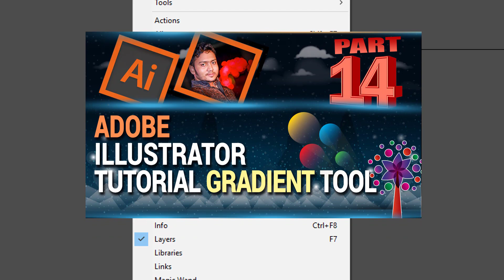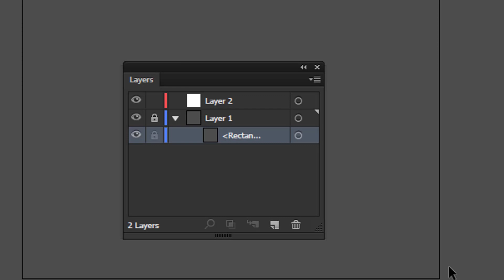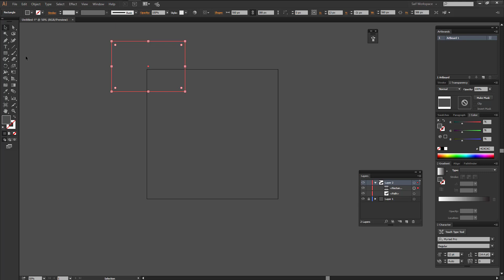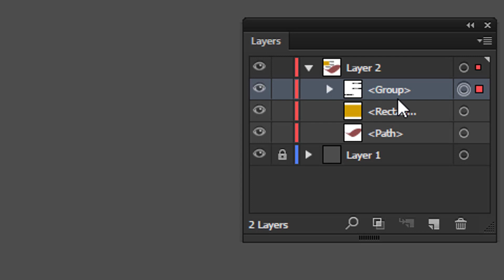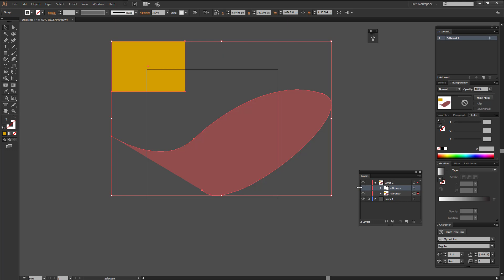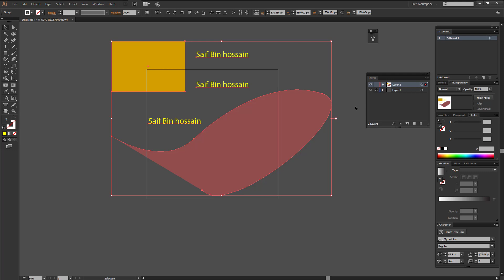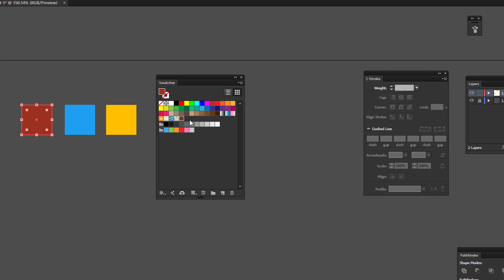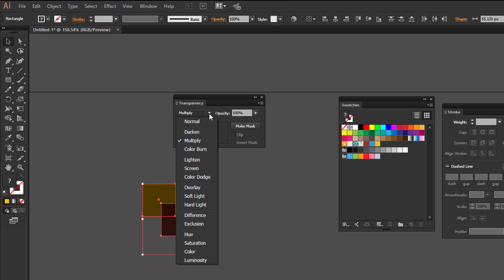Learn Adobe Illustrator Layers PALETTE Tutorial I PART 24 I Bangla Tutorial I Saif Bin Hossain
(Saif Bin Hossain)

Discussion about Tools Adobe illustrator Bangla Tutorial Course. Any kind of mistake Please Suggest in Comment Box and any kind of Question about Tutorial Open for you Comment Box and Write text...

Learn Adobe Illustrator Layers PALETTE Tutorial I PART 24 I Bangla Tutorial I Saif Bin Hossain Learn Adobe Illustrator Layers PALETTE Tutorial I PART 24 I Bangla Tutorial I Saif Bin Hossain